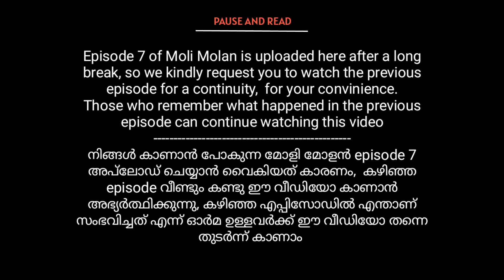Moli Molan | EP 07 Sadhanam Kayyilundo | Malayalam MiniWebSeries | ASKYBO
Moli Molan | EP 07 | Saadhanam Kayyilundo
BIB Mumbai

They sell products online on facebook instagram

• You can buy products like:
   Saree, Churidhar Piece, Ladies hand bag,school                        bags, tour bags
   Mens Branded watches, Shoes, T- shirts, track        pants,

Contact BIB Admin on Whatsapp, if you have any doubts regarding this, or for ordering products